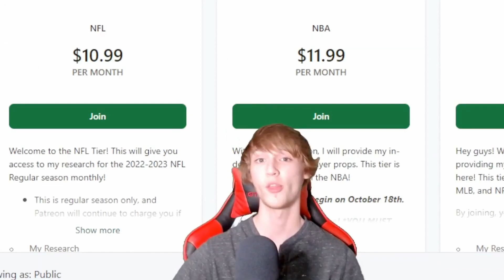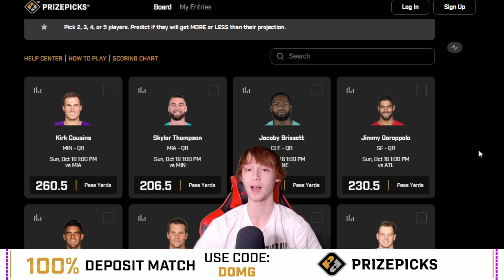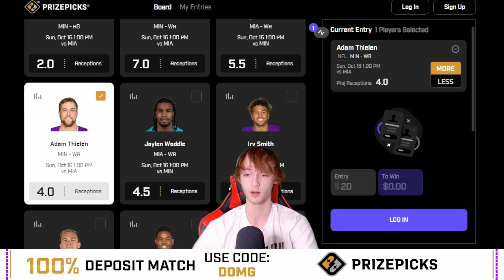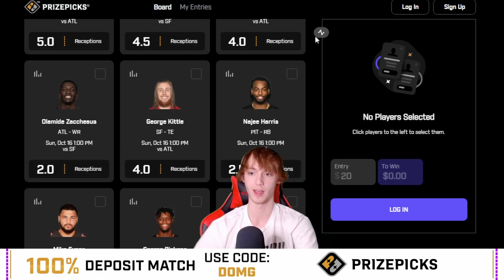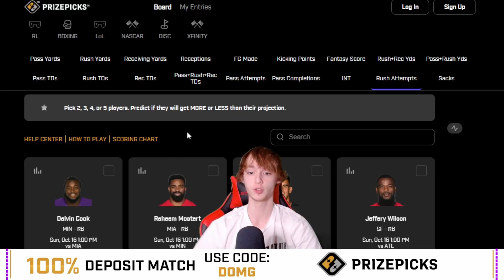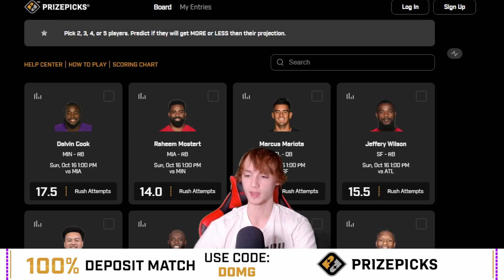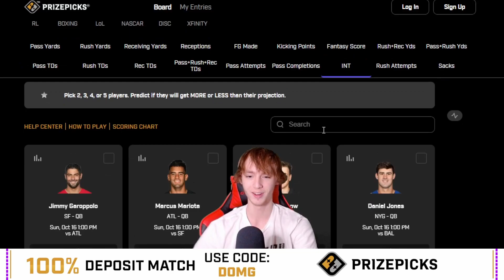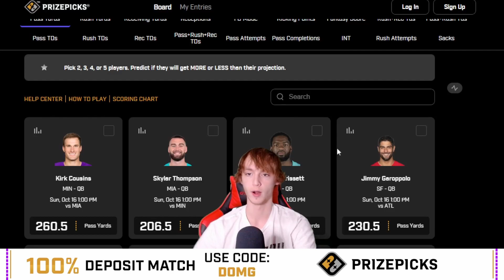BEST NFL PLAYER PROPS FOR 10/16! Best NFL Player Props on Prize Picks for Sunday (Pt. 1)